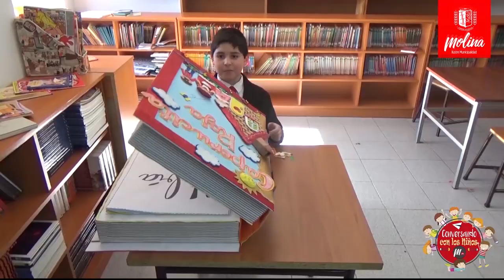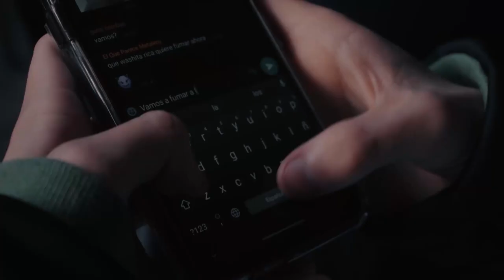TALLER AUDIOVISUAL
Este taller, busca entregar herramientas teóricas y prácticas, para observar la realidad y aportar como medio comunicacional desde lo audiovisual; comprender conceptos básicos de lenguaje cinematográfico, edición, sonido y muy especialmente desarrolla la realización e imaginación de cada niño en sus proyectos.
A partir de reglas Audiovisuales como encuadre fijo, Narración con equipos técnicos, Imagen, estructuras de Guión y sonido diferentes tipos de sonidos que aportan en las piezas, los asistentes al taller aprenderán a capturar fragmentos de la realidad, a través de una mirada reflexiva y con manejo de códigos de documental, video clip, televisivos y cinematográficos, donde el alumno pueda diferencia y tener conocimientos básicos de cómo se realiza una producción audiovisual. Los cuales les servirán a futuro para potenciar su mirada crítica y análisis, Estética del Audiovisual o potenciar posibles negocios, instituciones o empresas que puedan favorecer después con el desarrollo Audiovisual que entrega este Taller
Los alumnos del taller podrán elaborar, grabar y editar un producto final.
Los trabajos del taller serán presentados masivamente en diversas muestras, medios y proyecciones para la comunidad.
Los avances, desarrollo, clases y proyecto será registrado por nuestro profesional para ir adentrando y motivando a la comunidad en el desarrollo y potencial de esta área comunicacional.
Cada día vivimos en mundo más globalizado donde la comunicación es algo imprescindible para la comunidad, adentrar al alumno al mundo de las comunicaciones, logrará que cada niño tenga otra mirada al momento de visualizar diferentes producciones Audiovisuales y enfrentarse al mundo competitivo de Hoy.